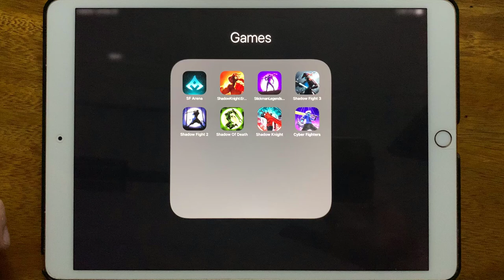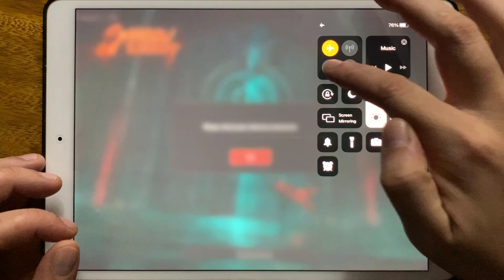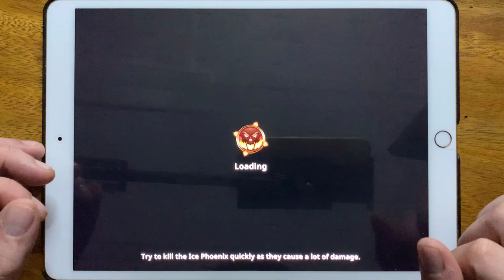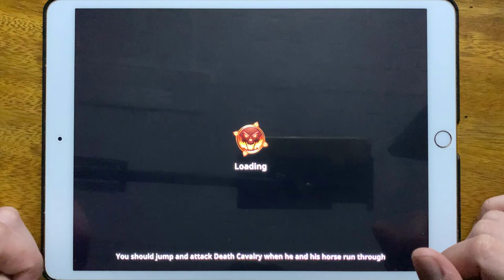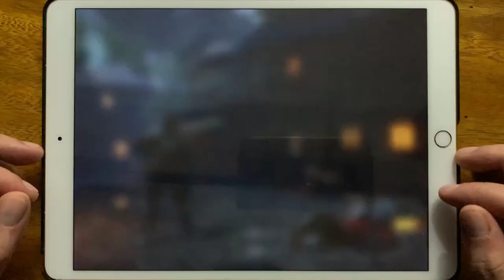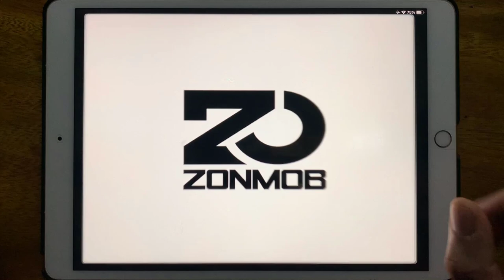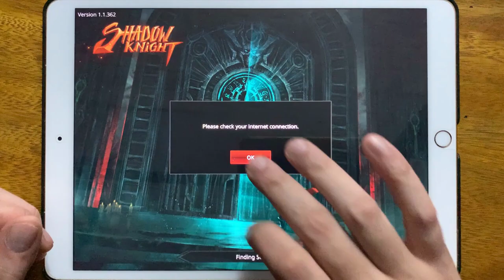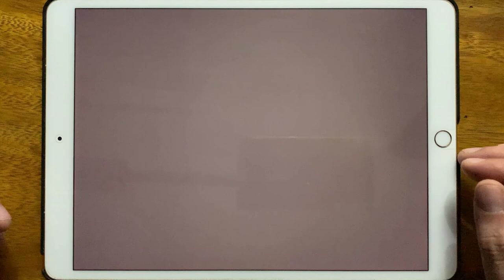Shadow Fight Arena, Shadow knight Era of Legend, Stickman Legends, Shadow Fight 3, Shadow fight 2...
Shadow Fight Arena, Shadow knight Era of Legend, Stickman Legends, Shadow Fight 3, Shadow fight 2, Shadow Of Death, Shadow Knight, Cyber Fighters